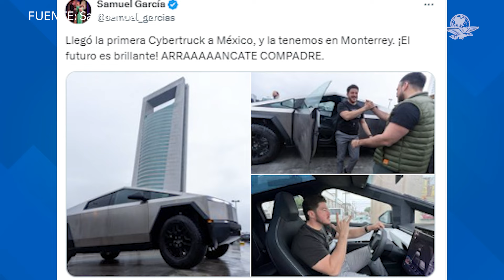Llega la primera Cybertruck a México; es de Samuel García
El gobernador de Nuevo León, Samuel García compartió que llegó la primera Cybertruck a México